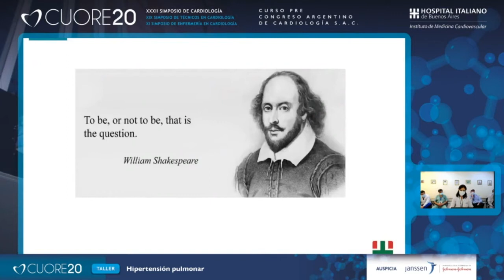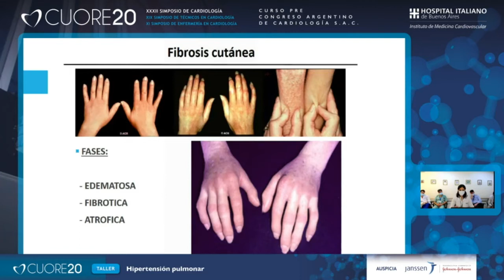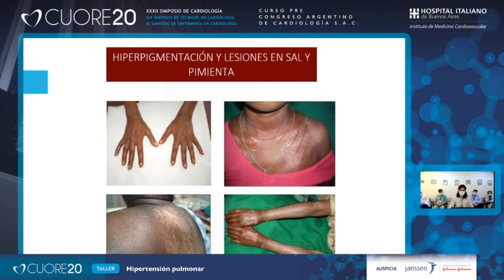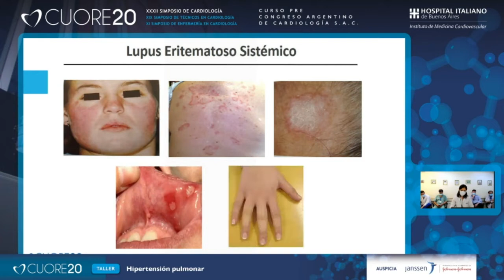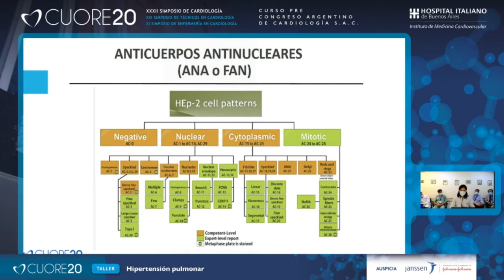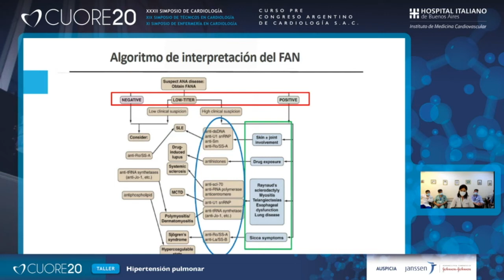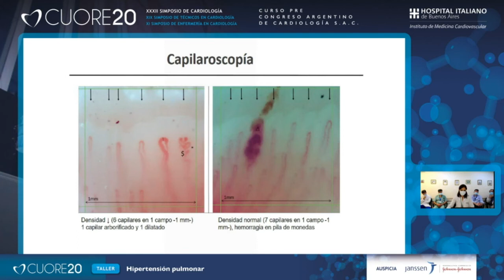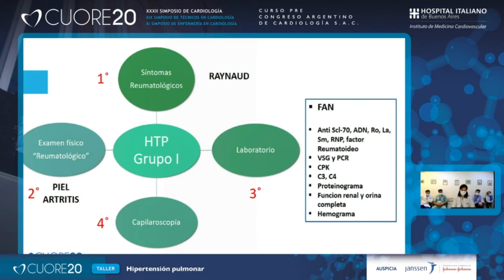CUORE20 - Diagnóstico de enfermedad del tejido conectivo en un pcte con HTP - Dra. Marina Scolnik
Disertación realizada en el Simposio de Cardiología "CUORE", realizado el 18 de noviembre de 2020 en el Hospital Italiano de Buenos Aires.